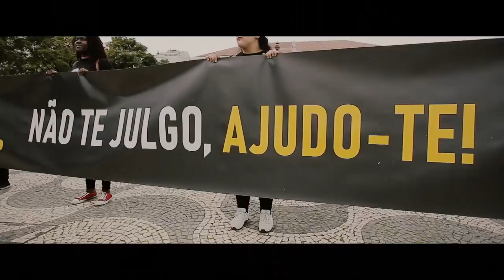Caminhada do Help - Lisboa